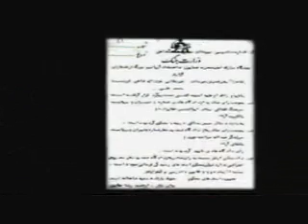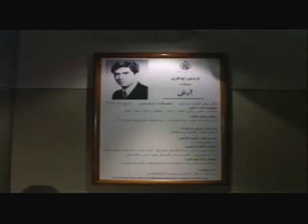روزهای سخت شکنجه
منبع تبیان:
خاطره های انقلاب
khaterehaye enghelab